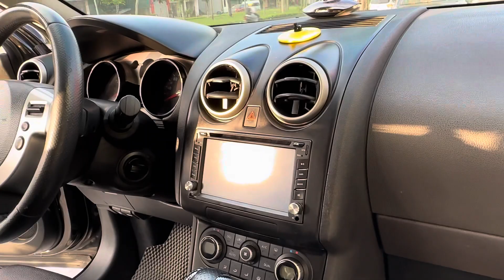Chạy sướng hơn nhìu loại..nhập ANH QUỐC.xe đẹp tuyệt.giá chỉ 270 tr